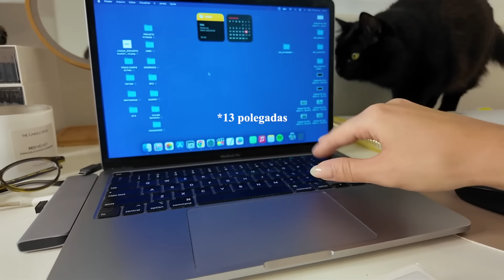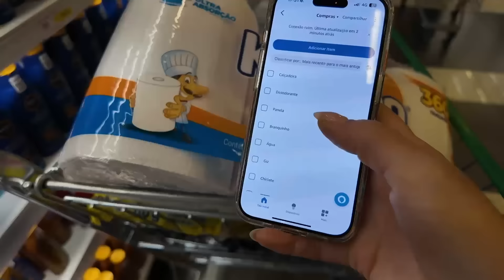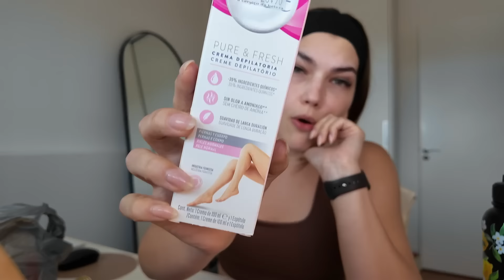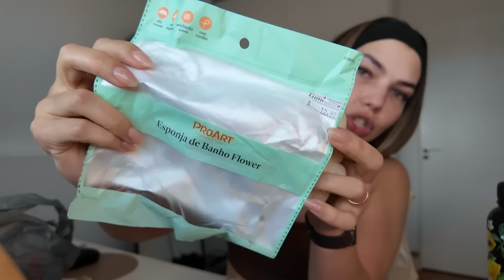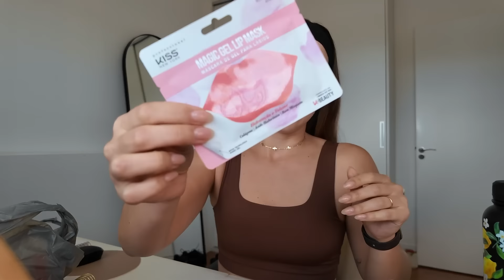VAMOS FAZER UM AGORA?, ME MIMEI, COMPRAS DE BELEZA, MAQUIA E FALA, NOSSO FINAL DE SEMANA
🔥 INSIDER | BLACK INSIDER
🏷️ Cupom: AUDREYBF
Peças usadas no vídeo: Camisa Future Form Feminina M, easy legging M, Energy top M ambas na cor Green Moss. Rodrigo usou: Oversized T Shirt G.

Oi oi gente, ó, vamos conversar, mais um vídeo de quase 1h pra vocês, sejam meus amigos e por gentileza curte muito, quem não é inscrito, se inscreve, porque eu to soltando 3 filmes por semana, não sei se vocês perceberam hahaha. Obrigada por estarem sempre comigo, espero que gostem, não esquece de curtir, comentar, compartilhar e se inscrever que eu vi que uma PENCA DE GENTE assiste com frequência e não é inscrita. Um beijo no coração de vocês e amanhã tem vídeo novo viu!

💪🏻SUPLEMENTO DUX
🏷️Cupom: AUDREY

👓ÓCULOS
🏷️Cupom: EZ-AUDREY
Modelos:
Óculos redondo escuro: modelo Orth cor uruçu
Óculos redendo transparente: modelo Orth cor champagne
Óculos de Sol Audrey: modelo Mulle cor tortoise lume

LOOK DE TREINO
Cupom: AUDREY

Cupom: AUDREY

🍫BOLD BARRINHA PROTEÍNA
🏷️Cupom: AUDREY